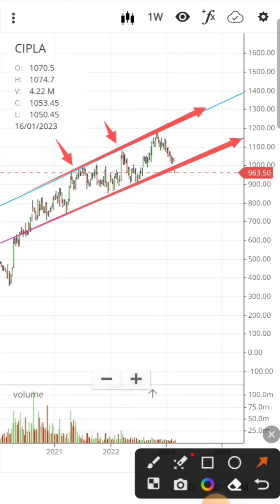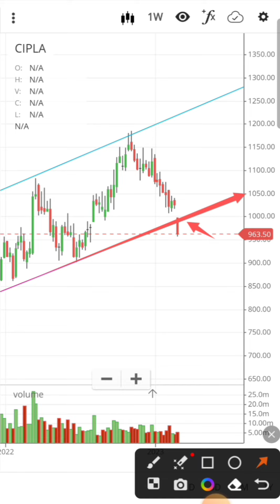Cipla share news today | Cipla share target | Cipla share analysis